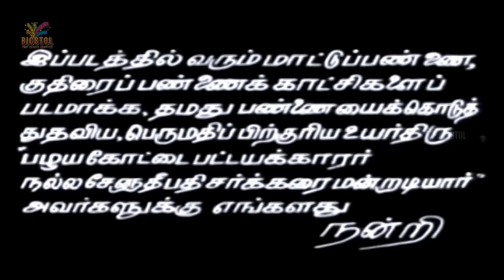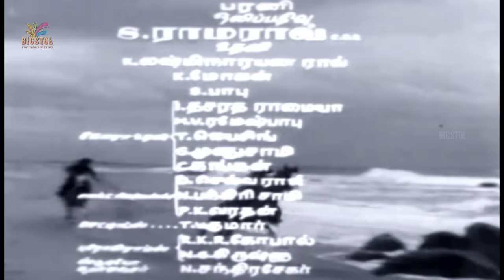Ganga | 1972 | Jaishankar , Rajakokila | Tamil Best Old Full Movie | Bicstol.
Ganga is a 1972 Indian Tamil-language Western film directed and filmed by M. Karnan. The film stars Jaishankar and Rajakokila. It was released on 15 January 1972, and became a commercial success.

Directed by     :     M. Karnan
Story by            : Mahendran
Starring         :       Jaishankar
                                Rajakokila
Cinematography    :  M. Karnan
Edited by    :      G. Kalyanasundaram
Production
company  :      Indhrani Films

01  Aana Penna Sarithiram     :    10:05

02 La la la  la     :   1:28:46

03 Parkkala Yarukku    :  1:44:39